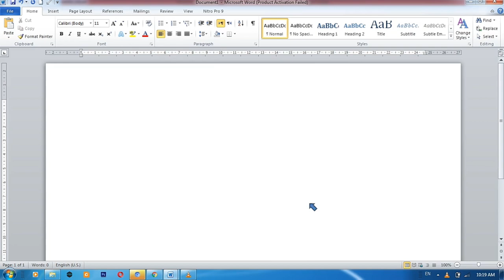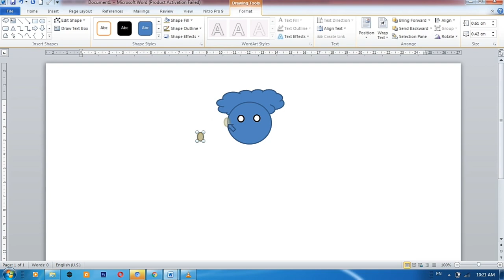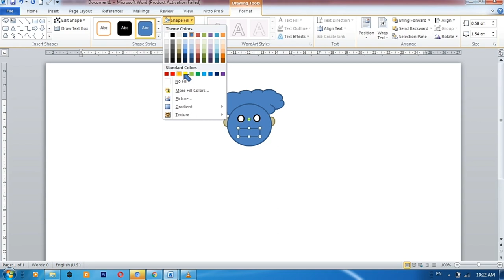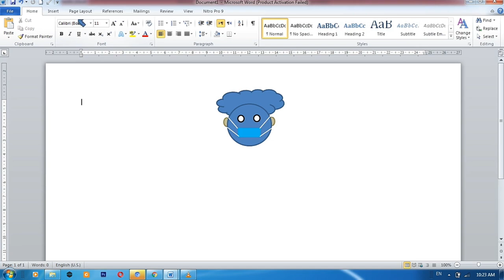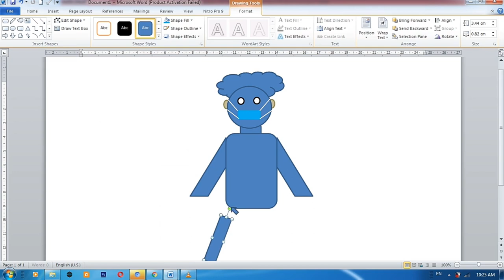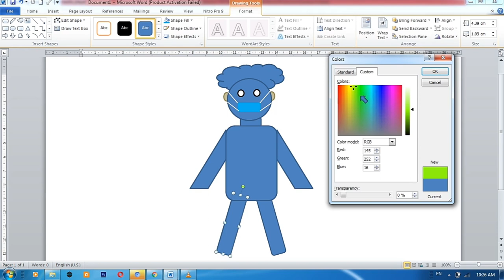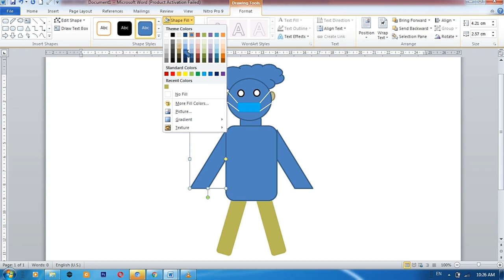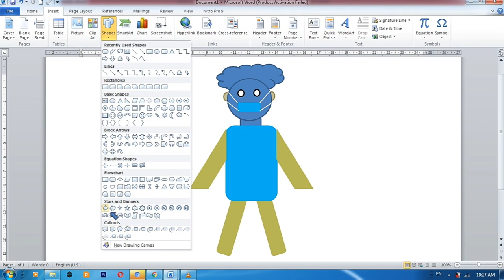Vidio pembelajaran TIK Kelas 4,5 dan 6 | Membuat Gambar Robot Bermasker menggunakan MS. Word 2010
By : Ust Rofiq